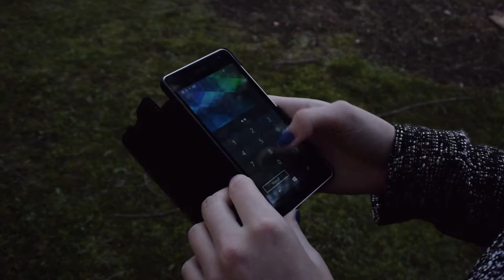Stilgut BookType Ledercase für das Microsoft Lumia 535